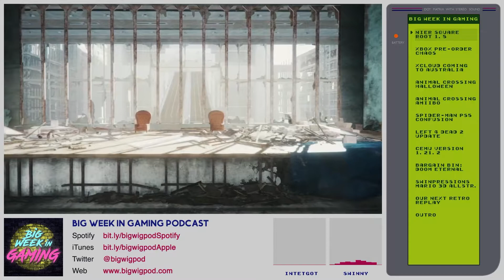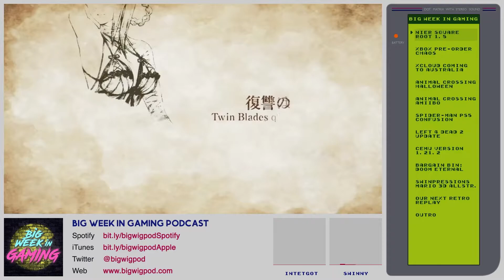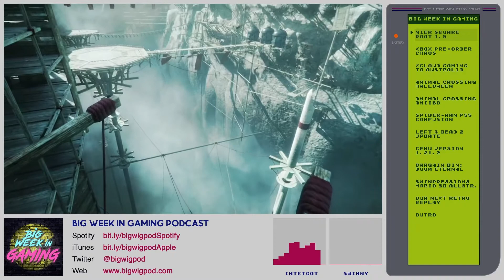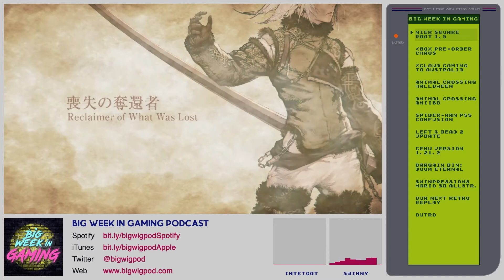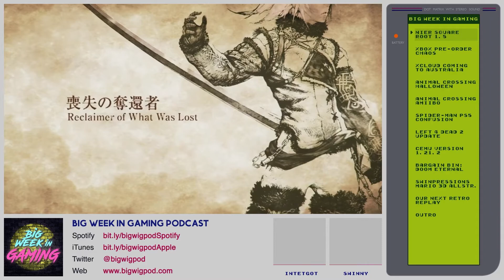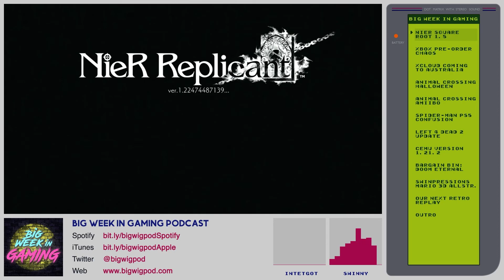Huge NieR: Replicant Ver 1.22474487139 Update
DESCRIPTION ▼
During TGS, we got a huge update on NieR: Replicant Ver 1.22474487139. The upgraded take on the original NieR has been confirmed for a western release on PS4, Xbox One, and PC on April 23 2021. Based on the Replicant (Japan PS3) version of NieR, and not Gestalt (International & Xbox 360 version), the game will will expand the crazy lore of the NieR universe, add new content, new music compositions and feature new voice acting.